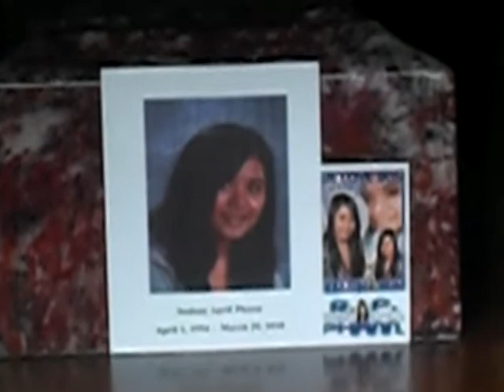RIP SODANY APRIL PHANN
WE LOVE YOU ALWAYS&FOREVER